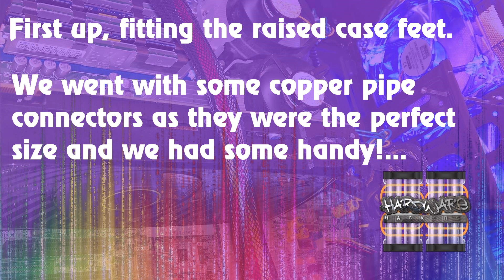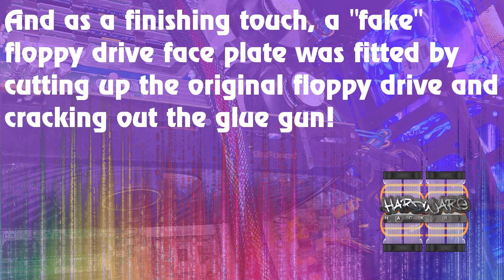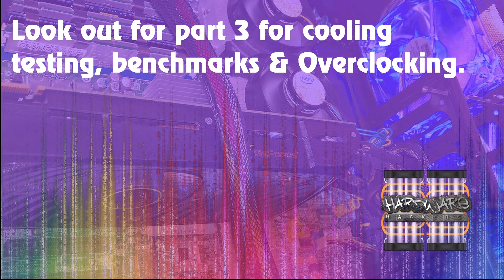Packard Bell Sleeper PC - Rev 2.0 - Part 2 - Final Build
ITS FINALLY HERE. The Packard Bell Sleeper PC, Rev 2.0 - 'The Sleeper's evil Cousin'... Based on the original concept of a wolf in sheep's clothing except this time with a massive water cooler hanging out the bottom.

In part 2 we are doing the final assembly of the machine.

Look out for Part 2 where we will be testing the cooling, overclocking and benchmarking!

Full Spec:
2017 HwH Packard Bell Sleeper PC V2.0
2002 Packard Bell iMedia Case
Asus Z270m-Plus Socket 1151 Motherboard
Intel i5 'Kaby Lake' 3.8GHz (4.2GHz Turbo) CPU
Corsair H110 280mm Hydro Series CPU Water Cooler Kit
Corsair SP140 White LED Fans for Radiator x2
Corsair 16GB (2x8GB) Vengeance LPX DDR4 Memory
Corsair VS650 Power Supply
Sapphire Radeon RX480 Nitro +OC 4GB GPU
Samsung 512GB PM961 M2 SSD
Toshiba 1TB 7200RPM SATA HDD
Asus DVD-RW Drive

Why not join us over on Facebook and join in the community? show us your projects and sleeper PC's!